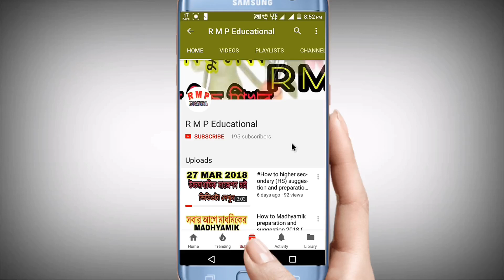How to droom flash sale offer sipper bottle and RS 29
How to droom flash sale offer

Droom Website credit